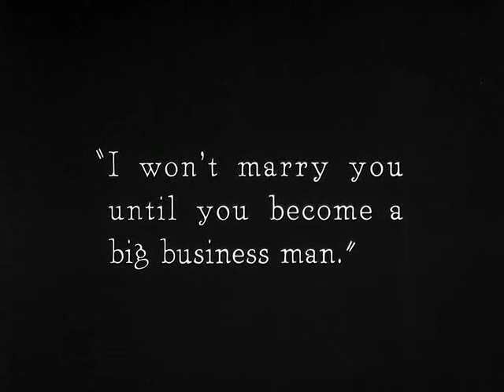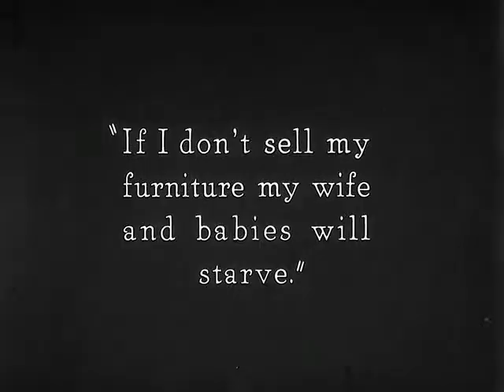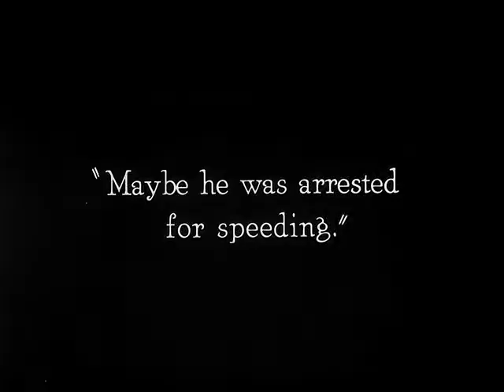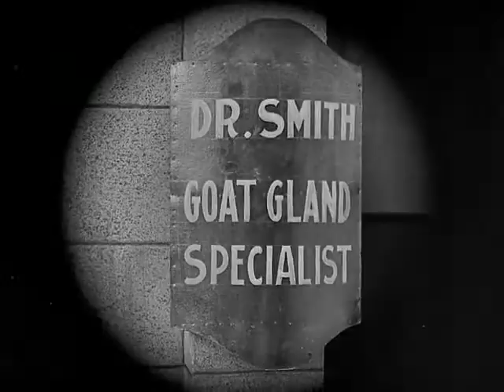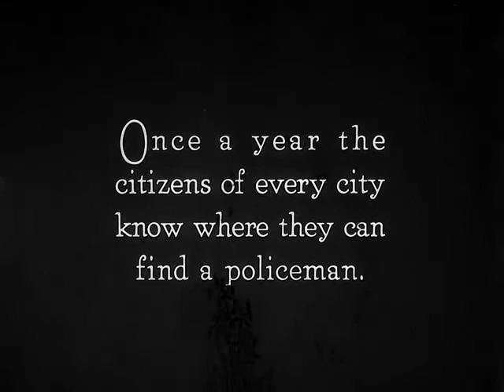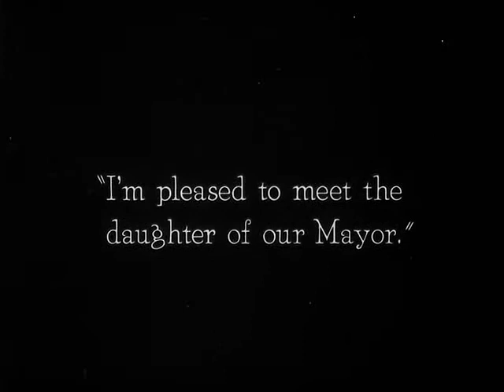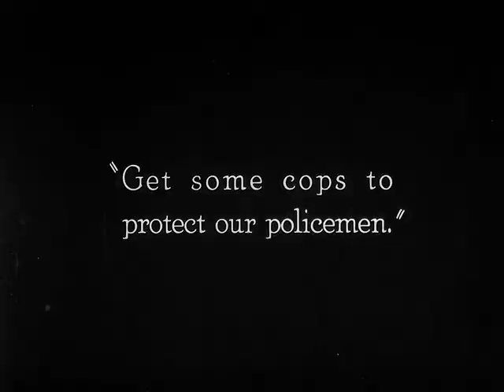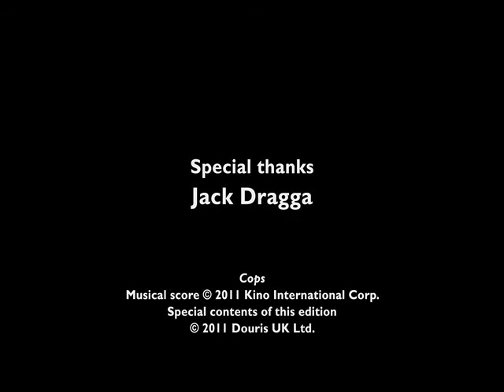Cops (1922) : Short Films Collection 1920-1923 by Buster Keaton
This very Kafka-esque film was filmed during the rape-and-murder trial of Fatty Arbuckle, a circumstance that may have influenced the short's tone of hopeless ensnarement. Even though the central character's intentions are good, he cannot win, no matter how inventively he tries. He gets into various scraps with police officers throughout the film. Eventually, he unwittingly throws a bomb into a police parade and ends up being chased by a horde of cops.

At the end of the film, Keaton's character locks up the cops in the police station. However, the girl he is trying to woo disapproves of his behavior and gives him the cold shoulder. Therefore, he unlocks the police station and is immediately pulled in by the cops. The film ends with the title "The End" written on a tombstone with Keaton's pork pie hat propped on it.

One of Keaton's most iconic and brilliantly-constructed short films, Cops was deemed "culturally, historically, or aesthetically significant" by the United States Library of Congress and selected for preservation in their National Film Registry in 1997.